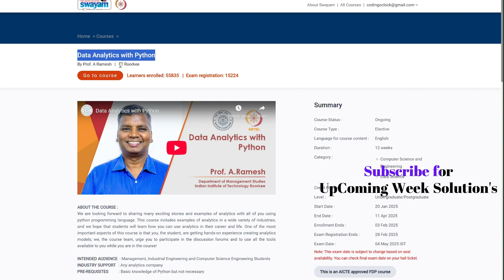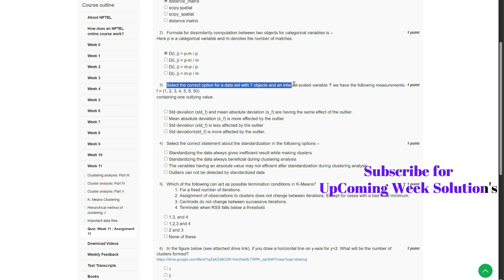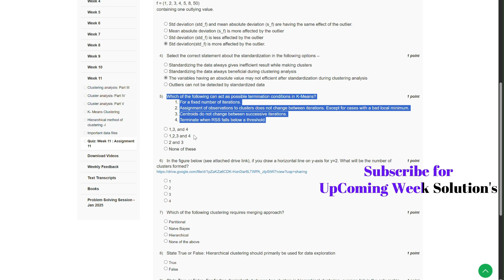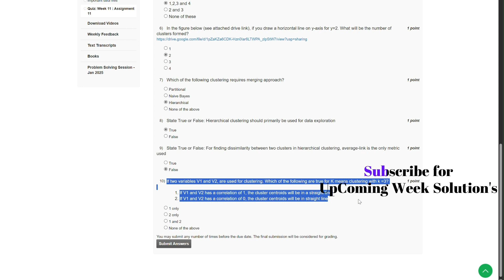NPTEL Data Analytics with Python Week 11 Quiz Assignment January - April 2025 IIT Roorkee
In this tutorial, we will guide you through the solutions for the **Week 11 Quiz Assignment** of the NPTEL **Data Analytics with Python** course. Whether you're a **beginner or an advanced learner,** this video provides **step-by-step explanations** of key topics such as **data preprocessing, exploratory data analysis (EDA), statistical modeling, machine learning algorithms, data visualization, and Python libraries like Pandas, NumPy, Matplotlib, and Scikit-Learn.**

We'll start with an **overview of the assignment,** followed by **detailed solutions and explanations.** Additionally, we’ll discuss **important concepts, problem-solving techniques, and real-world applications of data analytics using Python.**